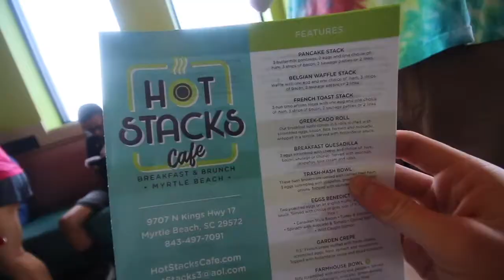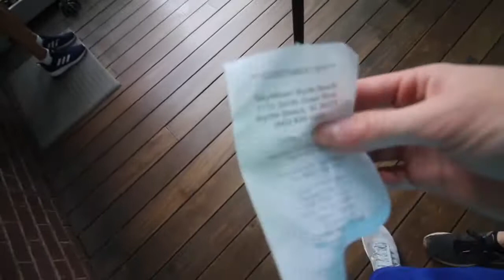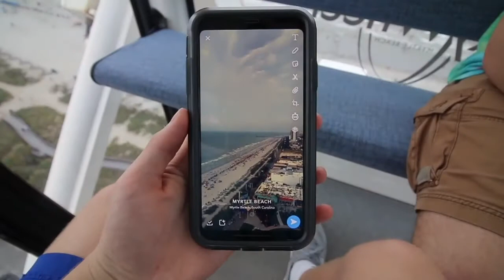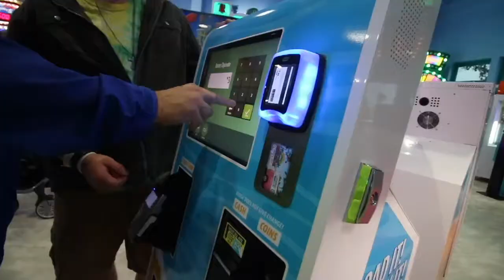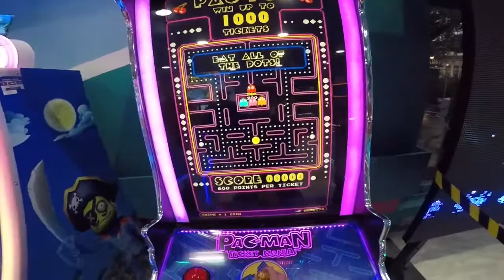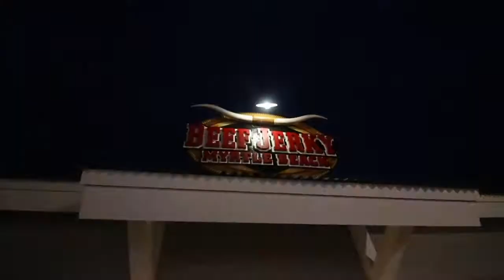FOURTH OF JULY I Episode 7 Season 4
I post vlogs and try my best to make enjoyable content. Thanks again!